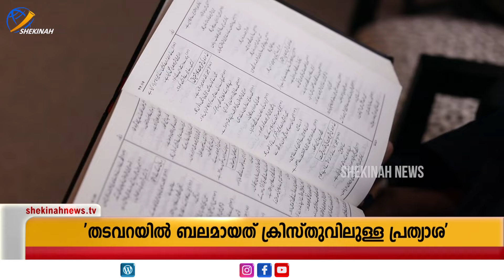8 വർഷം ചെയ്യാത്ത കുറ്റത്തിന് തടവിൽ..ദുരനുഭവങ്ങൾ വിവരിച്ച് വനിത | CHRISTIAN WOMEN IMPRISONED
ചെയ്യാത്ത കുറ്റത്തിന് 8 വർഷം തടവിൽ.
തടവറയിലെ ദുരനുഭവങ്ങൾ വിവരിച്ച്  വനിത  | WOMEN IMPRISONED | PAKISTAN | PAKISTAN WOMEN | IMPRISONED | PAKISTAN CHRISTIAN PERSECUTION | PAKISTAN CHRISTIAN ATTACKED | PAKISTAN CHRISTIAN JAILED | CHRISTIAN WOMEN IMPRISONED

Idukki Vision  Channel No:51
Bhoomika :52
Malanad Vision  :56